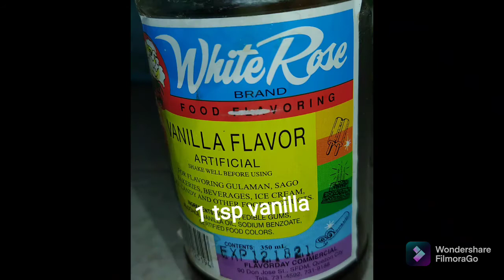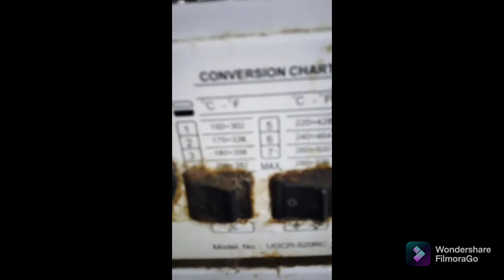TLE 7 lesson 2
Kitchen Equipment 1
method of cooking "Baking"